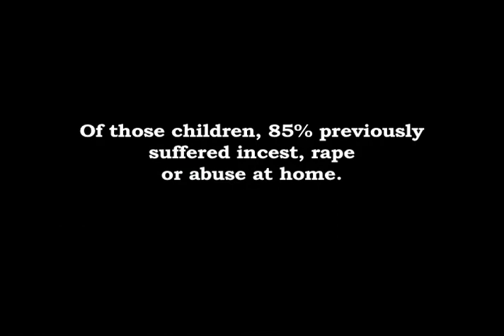Nickel Children (Trailer) - On DVD in July!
Directed by Glenn Klinker. With Tamara Hope, Reiley McClendon, Jeremy Sisto.